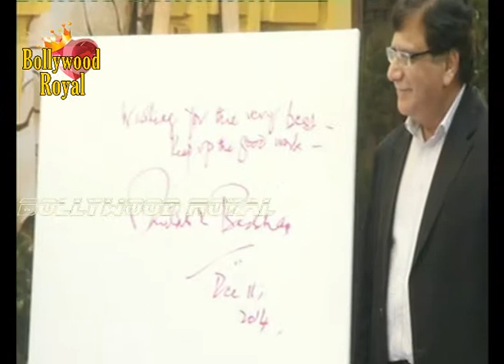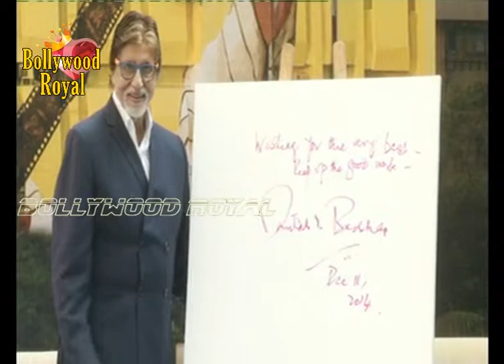St+art Mumbai Festival Unveils Dadasaheb Phalke Mural on MTNL Bldg by Amitabh Bachchan